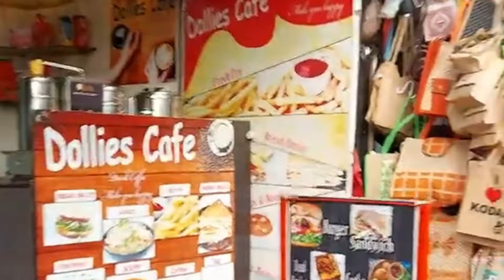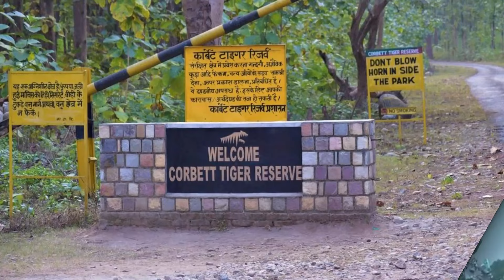भारत के 5 खूबसूरत हिल स्टेशन.. Top 5 Beautiful Hill Stations in India..